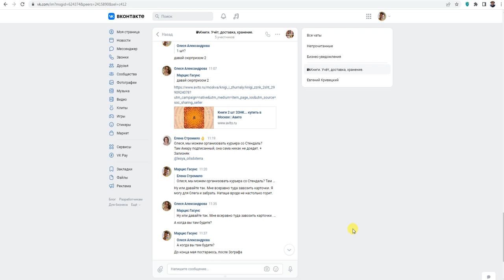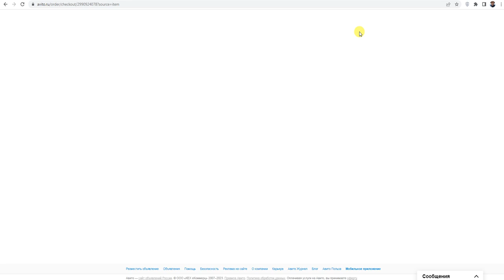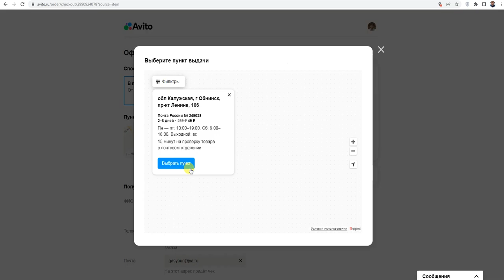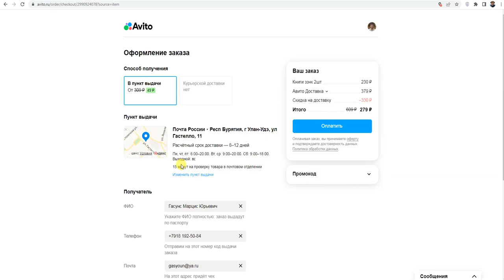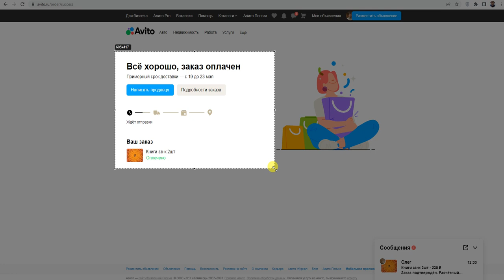Дешевая доставка от Авито за 49 руб. (трижды)